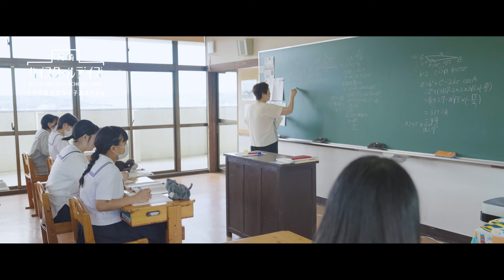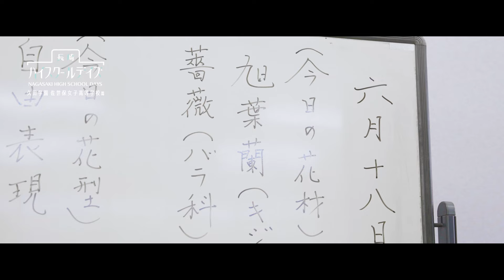長崎ハイスクールデイズ 久田学園 佐世保女子高等学校篇 エピソード#5 思考力・創造力・表現力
長崎県内の高等学校を紹介していきます。